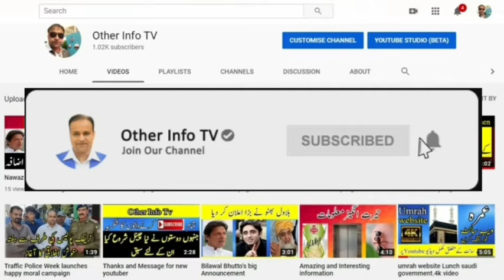Emirates airline | Big news for Emirates Airlines UAE